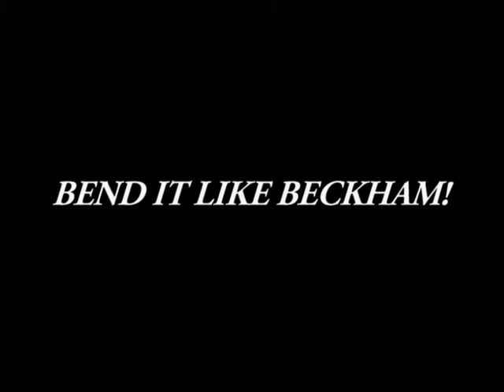Free Kicks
Just did a random video. Sorry bad quality.